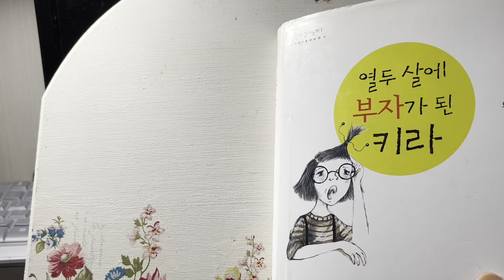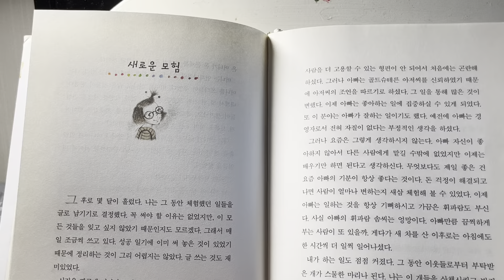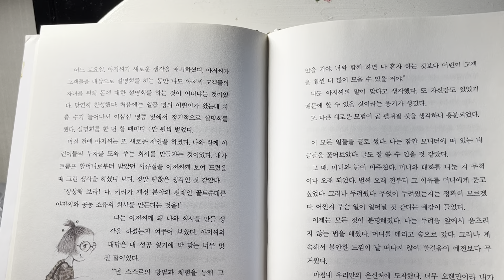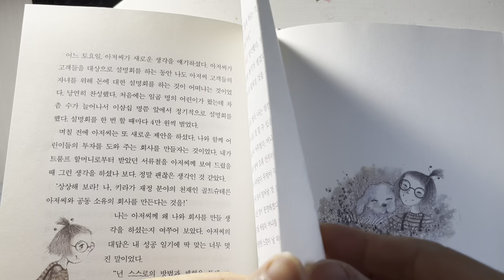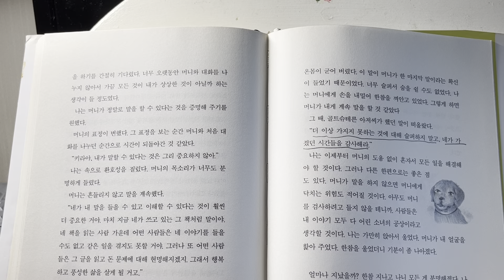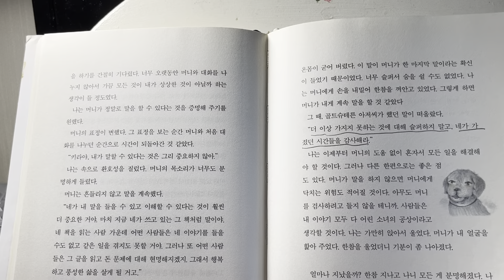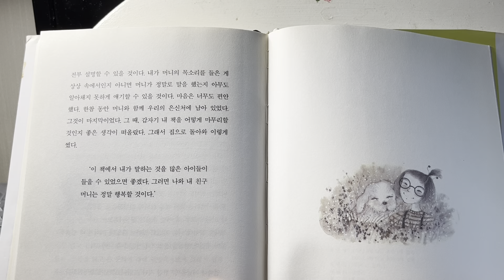📚3-6-1.새로운모험(마지막장) -손미영알토색소폰.플루트연주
12살에 부자가 된 키라 이야기는 이제 끝이 났습니다. 긴 시간동안 함께 들어주신 시청자분들께 감사드립니다. 그리고 제가 이 책을 다시 읽어드리면서 경제에 관한 사실들을 좀 더 알 수 있는 계기가 되었습니다. 모두 부자되세요"